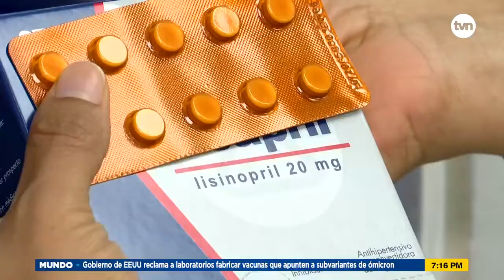Un año de gestión de Crispiano Adames en la Asamblea Nacional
Reyes a favor de la transparencia y rendición de cuentas, medicamentos, basura, apoyo al agro y la generación de empleos. ¿Cuál fue el desempeño de la asamblea nacional a un año de gestión de su presidente, Crispiano Adames?